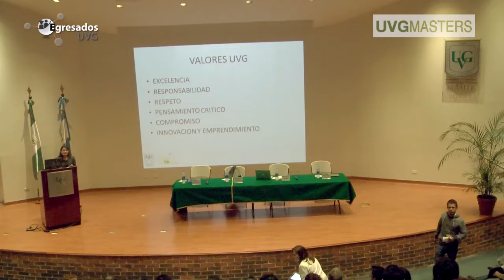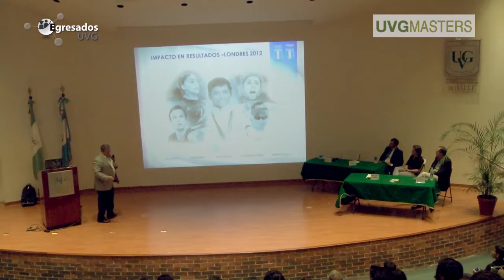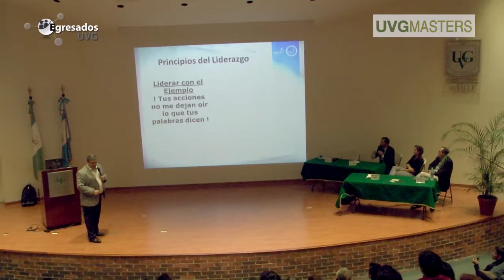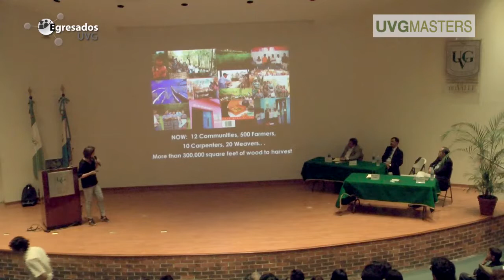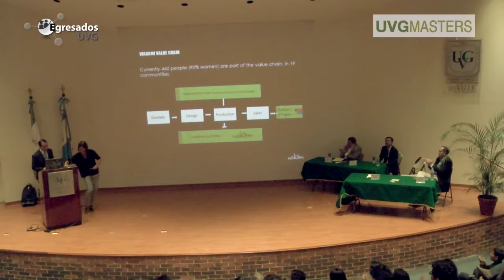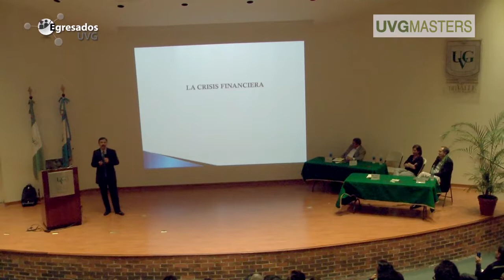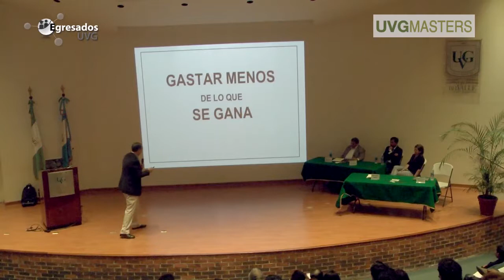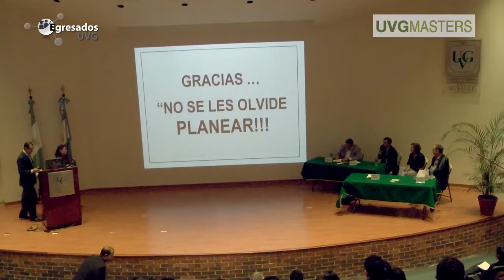UVGMASTERS - Liderazgo y Planeación Estratégica - Simposio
Empresarios guatemaltecos comparten sus experiencias a los estudiantes de UVG